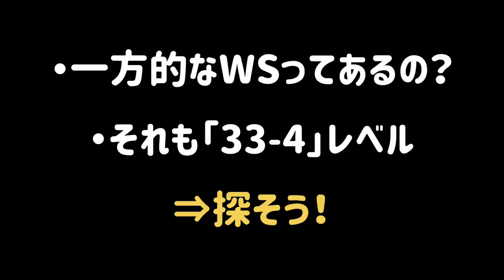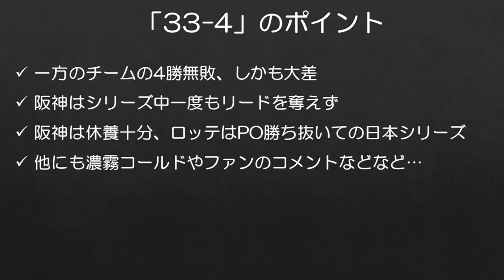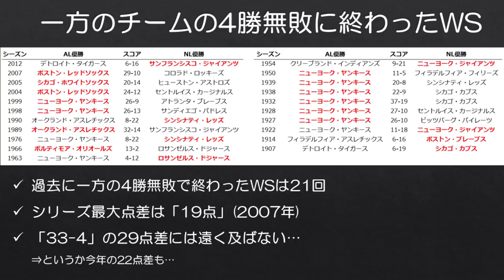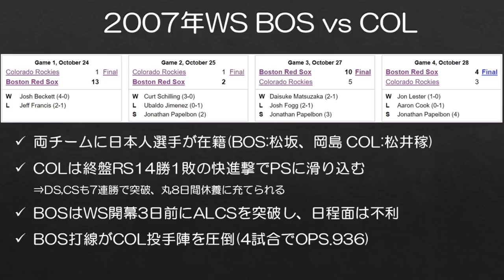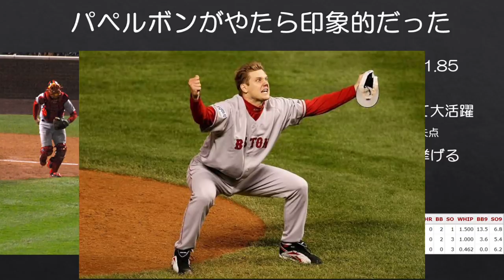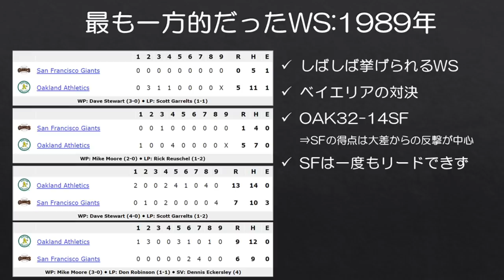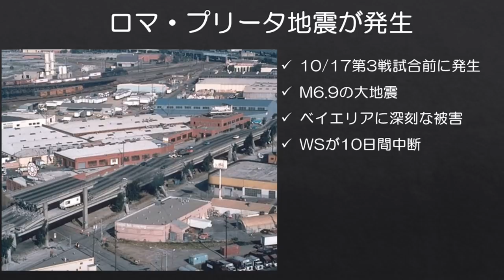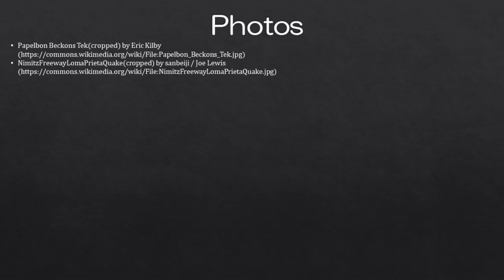【MLB】ワールドシリーズ版「33-4」ってあるの？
今年の日本シリーズを受けて素朴な疑問に直面したため、調べました。